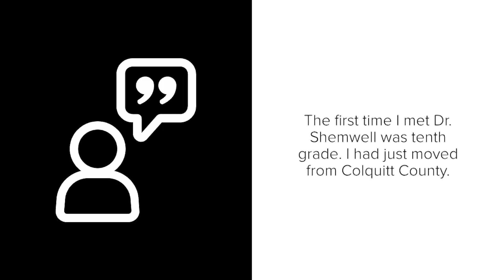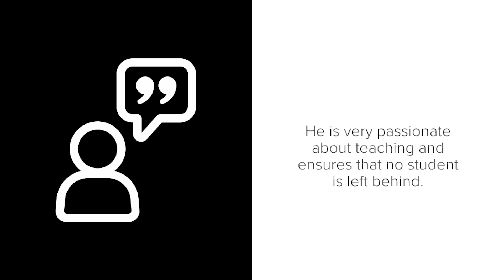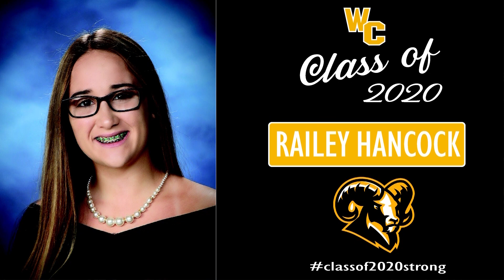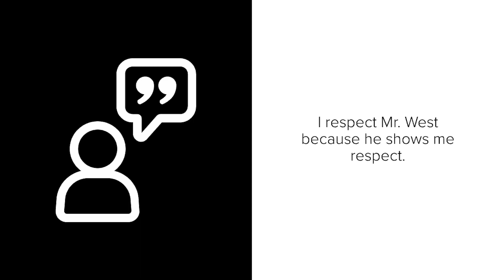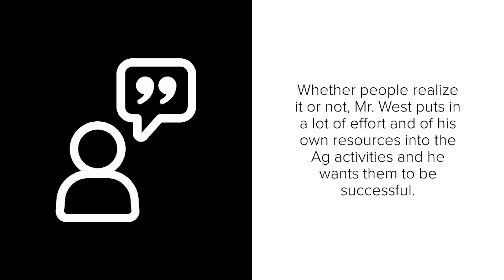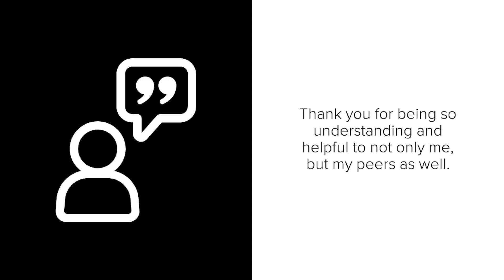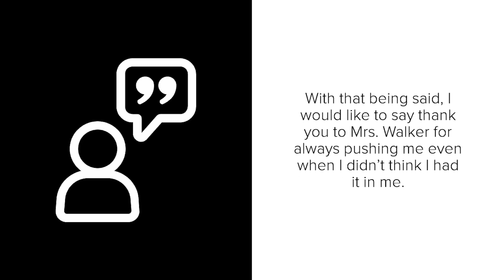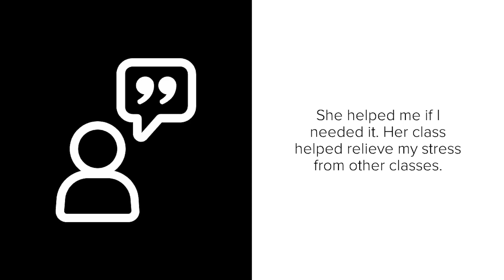WCHS honor graduations present golden apple awards - no music version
This is the honor graduate video in which the 2020 seniors recognize the teachers that have inspired them by giving them a golden apple.